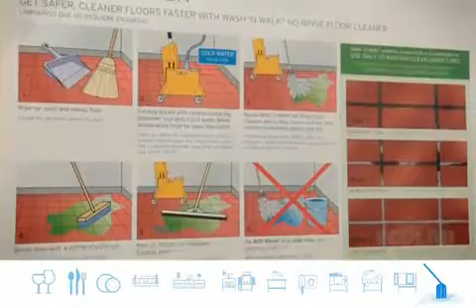Ecolab floor washing training